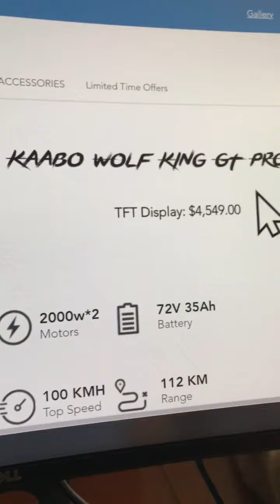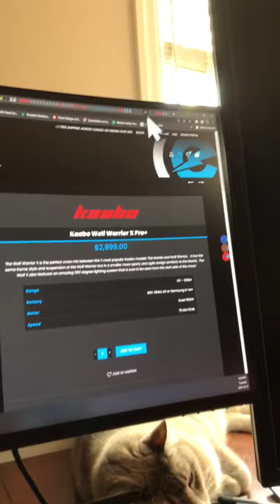Telling my Cat about the Wolf King GT Pro 🤴 🐺 Escooter